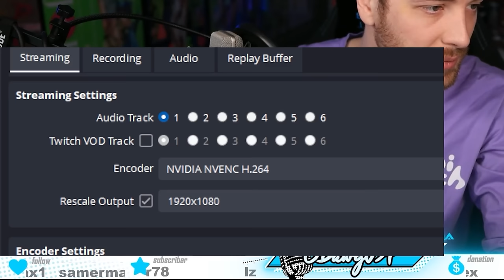Why Can't These VTubers Just Stop Moaning!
Connor goes on an adventure with @IronMouseParty , @lordaethelstan69 in Dark and Darker!